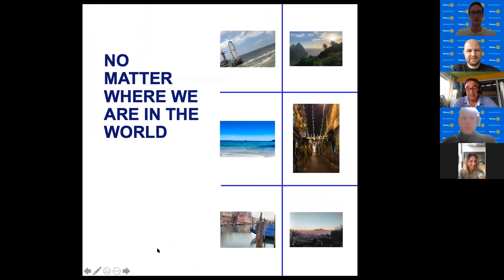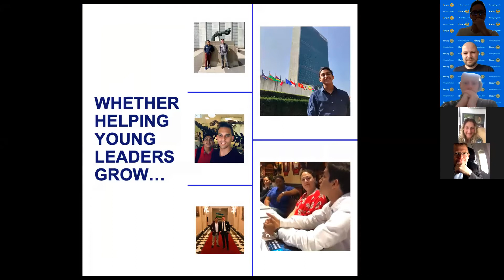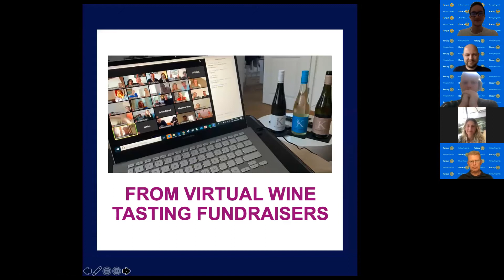Annual Recap Meeting 2019/20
2020/21 Club President Benjamin Votteler welcomes Rotarians and guests to a year of opportunities. Hosted by the Rotary E-Club of Wall Street, individual members shared their RotaryMoment from the past year- a special moment during which they felt connected and inspired to take action and give back. to learn more and get involved.